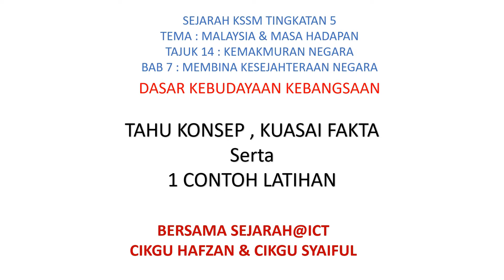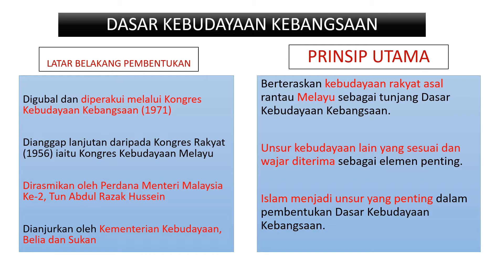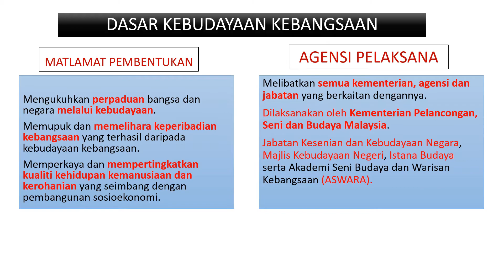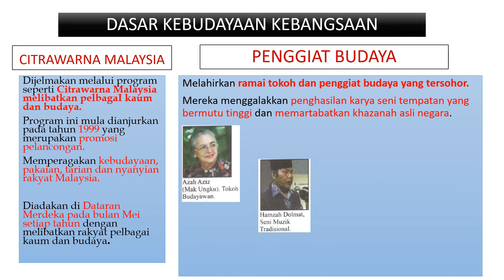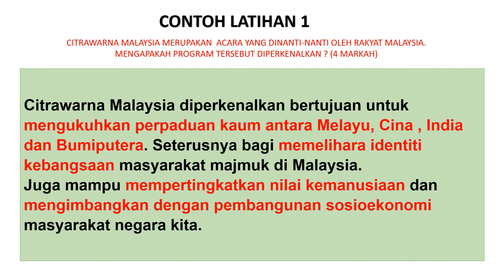Sejarah KSSM Tingkatan 5: Bab 7 Dasar Kebudayaan Kebangsaan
PAGE FACEBOOK:
SPM Santai Sejarah